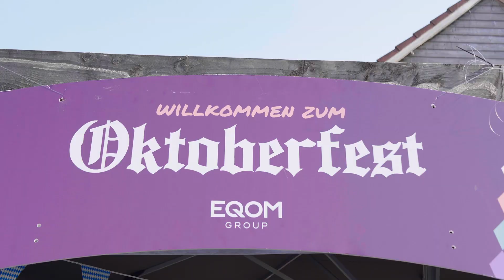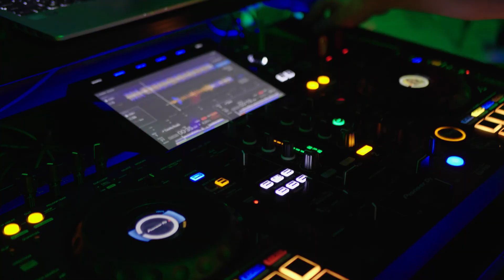Oktoberfest 2024 - EDC Retail/EQOM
Join us for an unforgettable evening as we take you behind the scenes of the most epic Oktoberfest-themed company party ever! 🎉

At EQOM, we know how to work hard and play even harder, and our Oktoberfest celebration was proof of that!